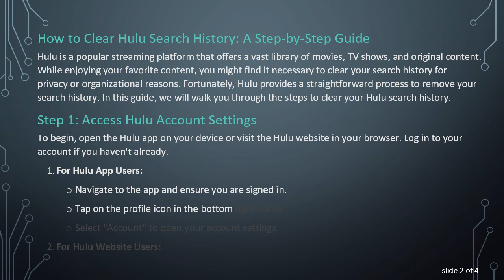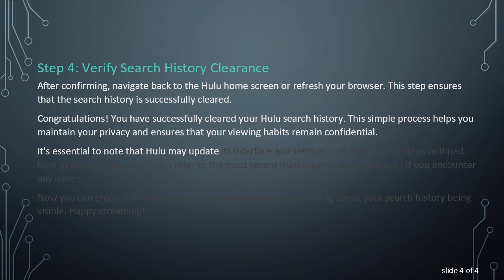How to Clear Hulu Search History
Learn how to remove your Hulu search history easily with our step-by-step guide. Maintain your privacy and keep your streaming habits confidential.
How to Clear Hulu Search History: A Step-by-Step Guide

Hulu is a popular streaming platform that offers a vast library of movies, TV shows, and original content. While enjoying your favorite content, you might find it necessary to clear your search history for privacy or organizational reasons. Fortunately, Hulu provides a straightforward process to remove your search history. In this guide, we will walk you through the steps to clear your Hulu search history.

Step 1: Access Hulu Account Settings

To begin, open the Hulu app on your device or visit the Hulu website in your browser. Log in to your account if you haven't already.

For Hulu App Users:

Navigate to the app and ensure you are signed in.

Tap on the profile icon in the bottom right corner.

Select "Account" to open your account settings.

For Hulu Website Users:

Visit hulu.com and log in to your account.

Click on your profile name in the top right corner.

Choose "Account" from the dropdown menu.

Step 2: Locate and Access the Privacy Settings

Once you are in your account settings, look for the "Privacy" or "Privacy and Settings" section. Hulu may update its interface, so the exact wording might vary, but the privacy settings are typically easy to find.

Step 3: Find and Clear Search History

Look for an option related to "Search History" or "Viewing History." Click on it to access your search and watch history.

Within the search history section, you should find an option to clear your history. Hulu often provides a "Clear Search History" button or a similar option.

Confirm your choice when prompted to ensure that you want to clear your search history.

Step 4: Verify Search History Clearance

After confirming, navigate back to the Hulu home screen or refresh your browser. This step ensures that the search history is successfully cleared.

Congratulations! You have successfully cleared your Hulu search history. This simple process helps you maintain your privacy and ensures that your viewing habits remain confidential.

It's essential to note that Hulu may update its interface and settings over time, so the steps outlined here might vary slightly. Always refer to the most recent Hulu support documentation if you encounter any issues.

Now you can enjoy your Hulu streaming experience without worrying about your search history being visible. Happy streaming!